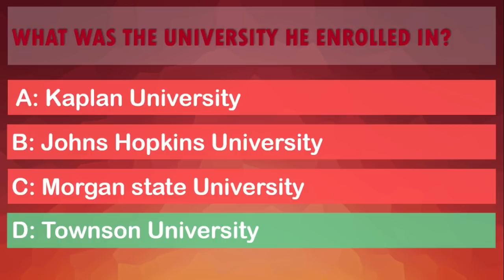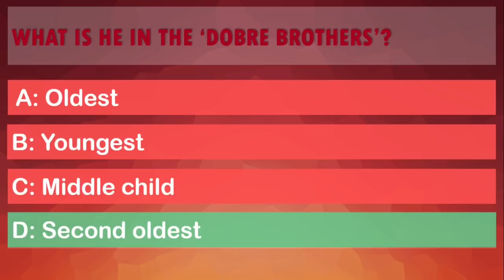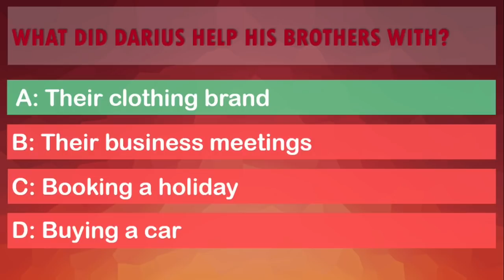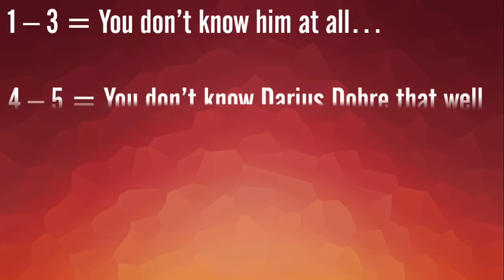HOW WELL DO YOU KNOW DARIUS DOBRE?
In this video you were given 10 questions and you had to answer A, B, C or D. You would have had to add one point each time you answered correctly and would have had to add them all up at the end which told you HOW WELL YOU KNOW DARIUS DOBRE.

How well did you do? Leave it in the comments below.

TURN ON BELL NOTIFICATIONS to get notified every time I upload a brand new video.

I hope your having an amazing day x
AUDIO: Pay Day - Silent partner